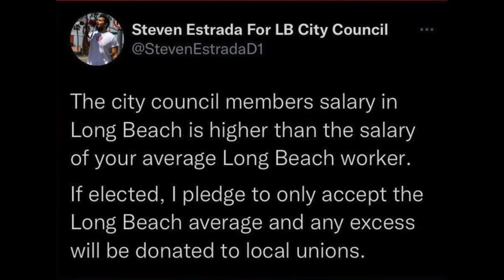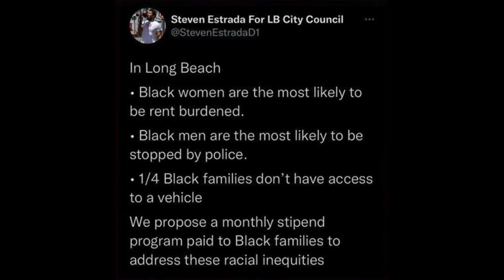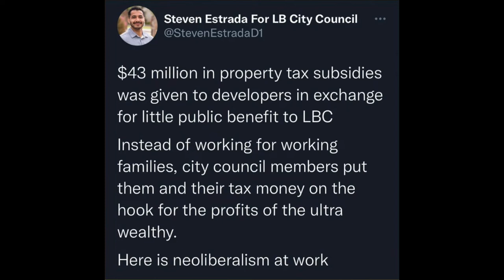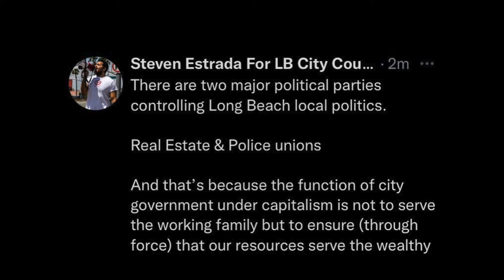Long Beach has a City Council candidate running as a Communist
The word “communism” often causes a negative reaction, with many Americans thinking of figures such as Joseph Stalin or Mao Zedong. That is probably why there are very few politicians who have run on the Communist Party ticket and won.

But, the principles of communism—such as equity in resources, access to health care, employment and housing—have been embraced by well-known civil rights leaders like Martin Luther King, Jr., W.E.B DuBois and Fred Hampton.

Despite the reputation of communism, Long Beach has a candidate in the 2022 election running as a member of this party: Steven Estrada, an Army veteran, is seeking the District 1 City Council seat in the Downtown area.

We sat down with Estrada and got to know a little of how his life story helped shape his political views, and his interest in getting into local politics.